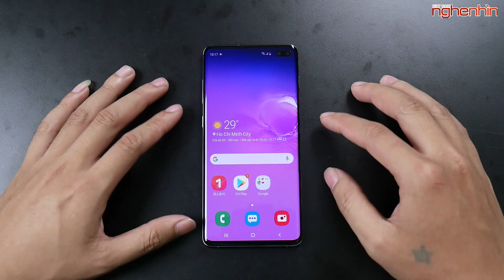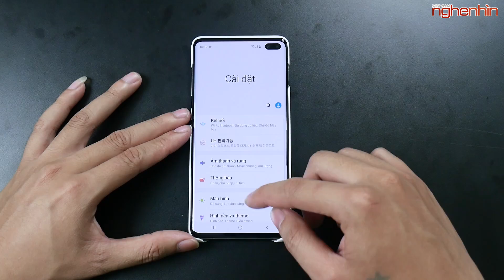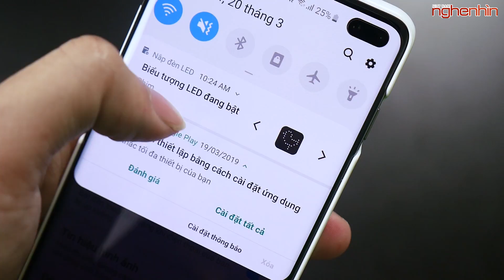Ốp lưng chứa siêu năng lực cho S10+ là đây! - Nghenhinvietnam.vn